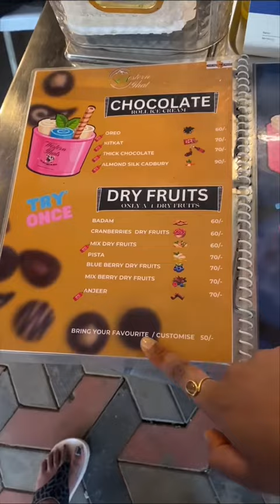Roll Ice Cream 🍨 vlog part 2